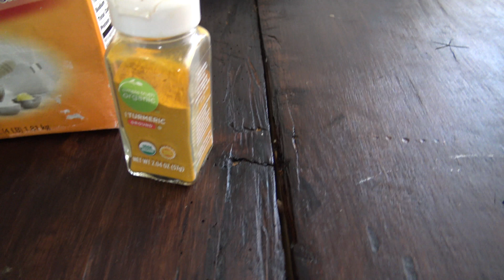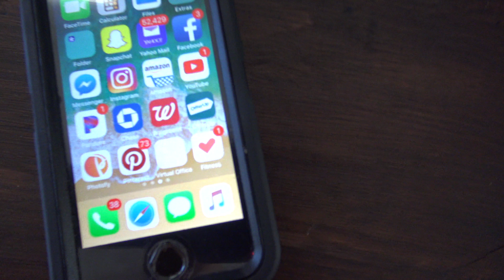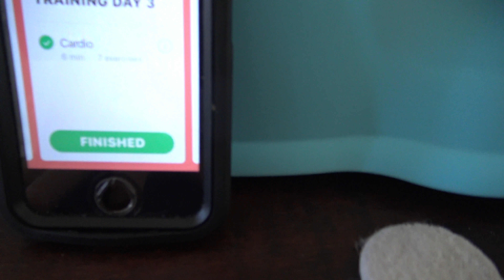DIY TOOTHPASTE & MORE!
Hey YouTube friends! I have really been motivated lately to get my workout on because of the fitness app. If you want to download to app and give it  a try then do so! Get yourself one week free and see if you like it  . I think its perfect for postpartum mamas. Anyway, I also shared with you all our DIY toothpaste blend, it  works really well & my teeth are already looking whiter after two days of scrubbing with it. I would be careful using it   everyday though because of the baking soda.

If anyone would like wholesale oils just let me know, id love to help you!